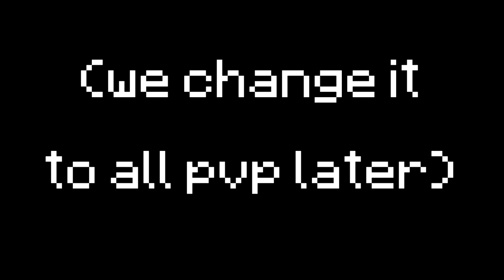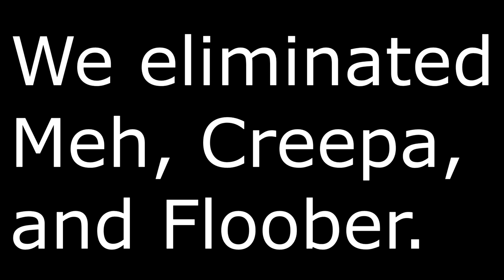Lava Rises Every Minute! Team V.S Team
❓ Video Information! ❓